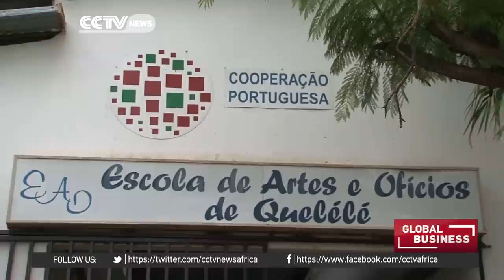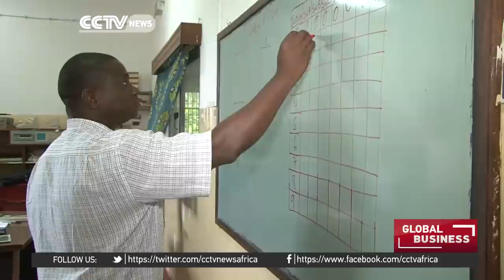Guinea Bissau youths face unemployment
Guinea Bissau is predicted to registers a growth of 3.9% this year but yet again, the tiny country is experiencing a political crisis. As a result of its socio-political climate Guinea Bissau's youth are facing increasing unemployment numbers as young people benefiting from professional training find it impossible to find a job.